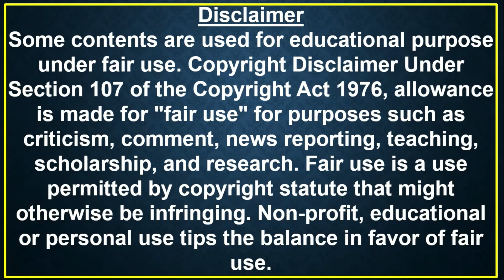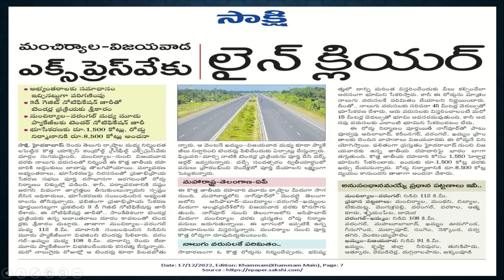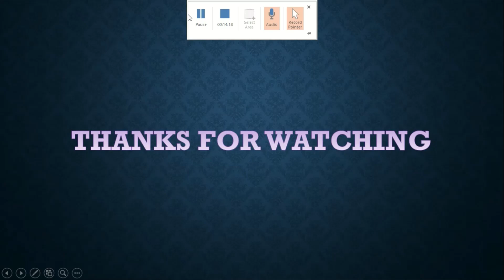Nagpur-Amaravathi NH 163G update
Namasthe. This topic has been presented by J V Ed Vlog
Thumbnail image courtesy/credits to its legitimate owner